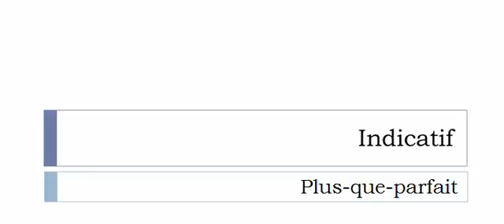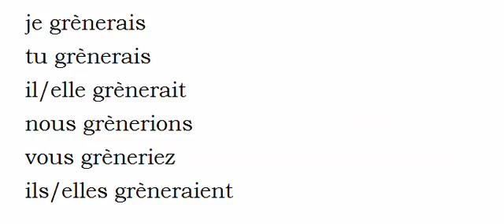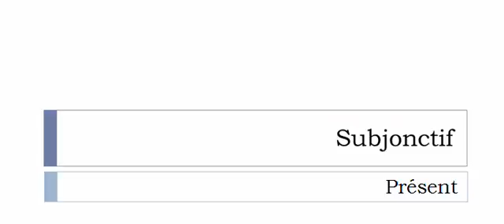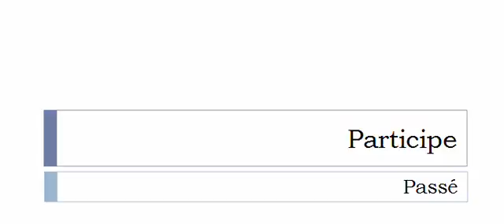French conjugation = Grener